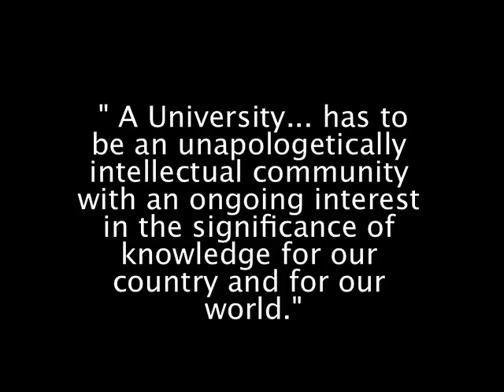UWC's 2015 IOP Green Paper Launch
UWC's 2015 Instituitional Operating Plan Green Paper Launch